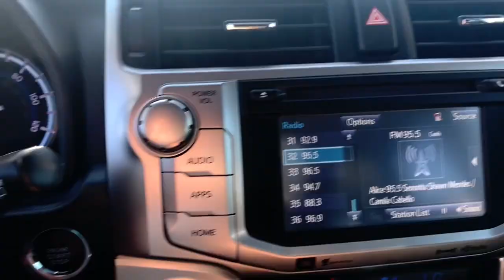2019 Toyota 4Runner Marshfield, Springfield, Lebanon, Buffalo, Rogersville, MO 28967A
Magnetic Gray Metallic Used 2019 Toyota 4Runner  available in Marshfield, Missouri. Servicing the Springfield, Lebanon, Buffalo, Rogersville, MO area.

Marshfield Chevrolet
14963 State Hwy 38

2019 Toyota 4Runner Limited 4D Sport Utility Magnetic Gray Metallic **BACK-UP CAMERA**, **LEATHER INTERIOR**, **SUNROOF/MOONROOF**, **HEATED SEATS**, **LOCAL TRADE**, **4X4**, Black Graphite w/Leather Seat Trim, 20 x 7.5 Unique Dual 6-Spoke Alloy Wheels, ABS brakes, Alloy wheels, Body Color Heated Mirrors, Compass, Electronic Stability Control, Front dual zone A/C, Heated door mirrors, Heated front seats, Heated/Ventilated Front Bucket Seats, Illuminated entry, Leather Seat Trim, Low tire pressure warning, Power moonroof, Remote keyless entry, Traction control. Only 15 minutes from Springfield! Welcome to Marshfield Chevrolet! Since 1926, we have striven to give customers the best offers and a great deal of respect. We are family-owned and provide friendly service to customers looking for an affordable car, SUV, or truck. We also offer financing, vehicle service and accessories to Springfield, MO Chevrolet customers.